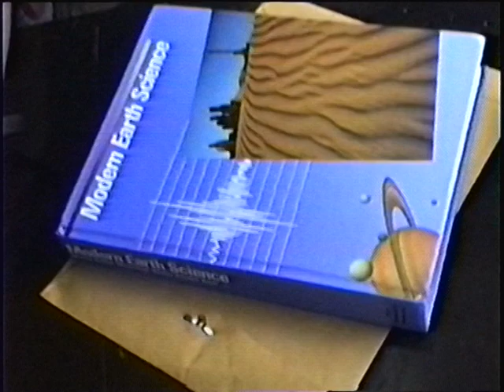1989-1990 Washington-Lee H.S. Part 4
Part 4 of Mr. Walden's Earth-Space and Astronomy classes in Arlington VA, recorded June 7, 1990, at Washington-Lee High School.